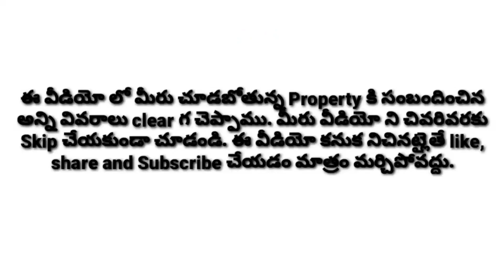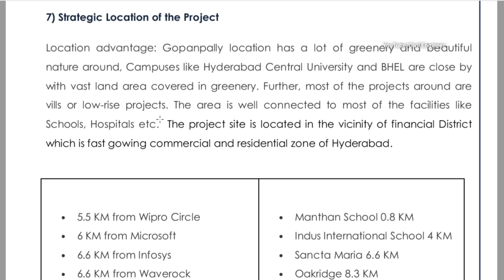Pre Launch Offer | G+40 Floors Hi-Rise Gated Community | 3&4 BHK | 3500/- Sft | Tellapur | Hyderabad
Dear Customer - Kindly allocate 2 minutes your Valuable time & go through Our New Prime Project.

PRE LAUNCH OFFER in Prime location in IT Hub
👉Own Land
👉Excellent Investment opportunity
👉Premium Gated Community in Prime Location @ GOPANPALLY
Very Near to Wipro Circle & Gachibowli Y- Junction

Project Details
Size : 4.03 Acres
TOWERS : 1
Floors : G+40
Total Flats : 560
Types :  3, 4 BHK

Flat sizes
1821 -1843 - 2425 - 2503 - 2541

Price
3500/sft Including amenities and Car Parking.( Free worth 13 Lakhs)

Premium Facing Extra
East and corner Charges

Payment Schedule
Booking Amount : 10 lakhs
Total Payment : Within 30 days.

COMPANY'S PROFILE
👉 Built More than 30 Lakhs SFT
👉 1.20 Lakhs Squre Yards Plotted
👉One of Top Builder in Hyderabad
      from past 23 Years.
👉Completed 33 Projects
👉Under construction 4 Projets
👉Upcoming 5 Projects
Established in Other verticals Like UPVC industry , Hotels & Resorts & Runs Foundation to help poor people.

Location Highlights
👉Walkable to all Social Amenities Like Super Markets, shopping malls, Restaurants, Schools, Hospitals, and many more
👉Very near to Wipro Circle & GACHIBOWLI , Hitech city Metro Station
👉Every Flat has ample ventilation makes you feel more comfortable with Natural Lighting & Air.
👉 Uniquely Designed by the top architects.

Amenities
Luxurious Clubhouse with world class amenities Like swimming pool ,Gym , Super Market , walking track , Indore Games, squash court , Tennis court ...and many more.

Regards :
Yennam Naresh